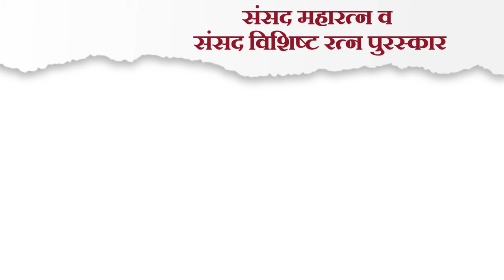Rap Song | Supriyatai Sule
Do listen and share!

Recorded, Mixed and Mastered - Dotwave Studios, Pune.

Music, Lyrics and Rapper - Satyajeet Ranade